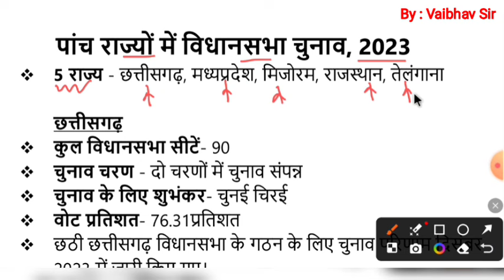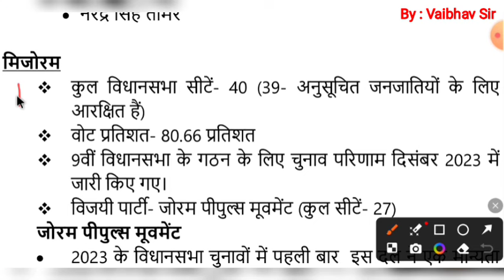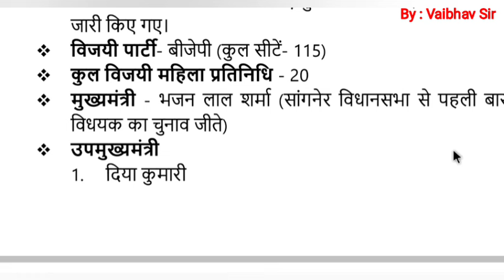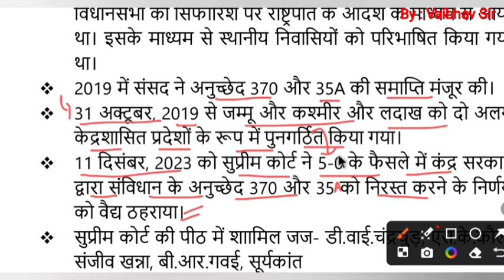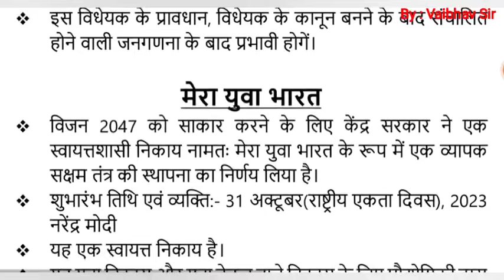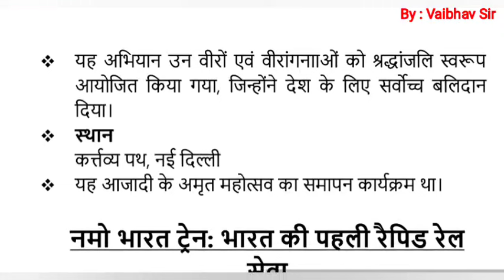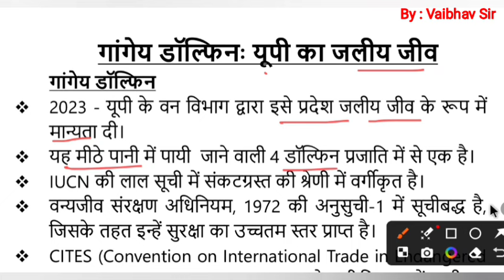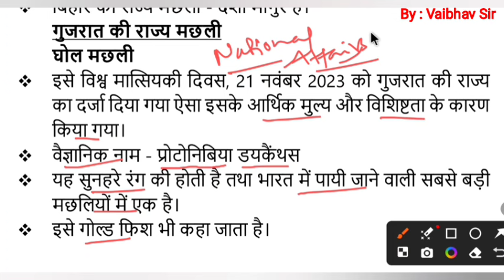RO ARO UPPCS ( Pre. ) 2024 l Dristi-2024 || Ghatna Chakra VARSHIKHI CURRENT AFFAIRS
Telegram Channel Quiz (RO/ARO 2022 UPPCS 2023)

HOW TO GET TEST SERIES PDF
PAYMENT DETAILS MENTIONED IN THE VIDEO ..KINDLY FOLLOW THE INSTRUCTIONS given in the video..

HOW THIS TEST SERIES WILL BE BENEFICIAL FOR YOU :

@ 1000 Descriptive Questions (per month) will cover all current affairs and associated static facts
@  no need to go though ncert books and also     standard books ...

@ Questions designed specifically for UPPSC RO ARO 2022

@ HINDI vocabulary for RO ARO will also provide  for those who purchase test series FREE OF COST..

uppsc ro/aro 2023 daily paid quiz 01 uppcs RO/ARO ki taiyari top 50 mcq questions up pcs ro beo pre preparation
उत्तर प्रदेश लोक सेवा आयोग uppsc uppcs up pcs psc ro aro beo apo 2023 की तैयारी करनी है तो इन दोनों टेलीग्राम चैनल को जरूर ज्वाइन करके रखिये और इसमें दिए जाने वाले सारे UPDATES  देखते रहिये  I

(CAREER MITRA को YOUTUBE में फॉलो करते हैं तो इस टेलीग्राम को जरूर ज्वाइन करिये ,सारे NOTIFICATIONS ,UPDATES इसी चैनल में मिलते रहेंगे  )
Uppsc PCS 2023 की बिल्कुल FREE तैयारी uppsc के best institute के साथ की जा सकती है.

UPPCS RO ARO प्रारम्भिक परीक्षा हेतु पाठ्यक्रम
1. राष्ट्रीय एवं अंतर्राष्ट्रीय महत्व की सामयिक घटनायें
2. भारत का इतिहास एवं भारतीय राष्ट्रीय आंदोलन
3. भारत एवं विश्व का भूगोल
4. भारतीय राजनीतिक एवं शासन- संविधान, राजनीतिक व्यवस्था, पंचायती राज, लोकनीति, आधिकारिक प्रकरण आदि
5. आर्थिक एवं सामाजिक विकास- सतत विकास, गरीबी अंतर्विष्ट जनसांख्यिकी, सामाजिक क्षेत्र के इनिशियेटिव आदि
6. परवरण एवं पारिस्थिकी संबंध सामान्य विषय जैव विविधता एवं जलवायु परिवर्तन
7. सामान्य ज्ञान

uppsc ro aro test series
uppsc ro aro test series pdf download
uppsc ro aro test series 2022
uppsc ro aro test series free